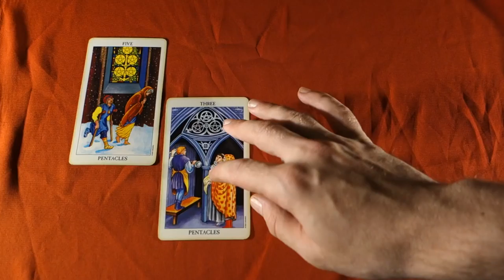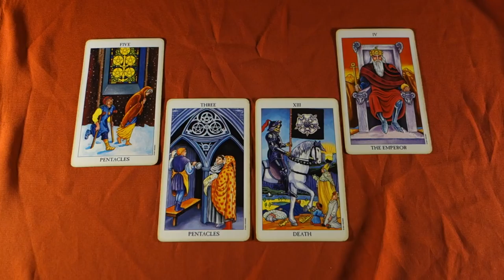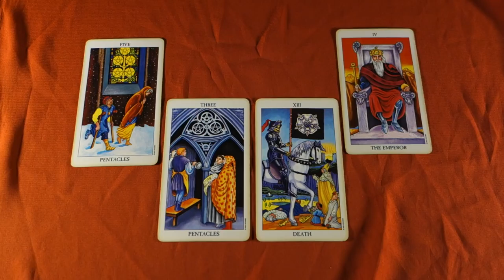Sagittarius: ADAPTING TO SHOCKING CHANGE! LEFT IN THE COLD! Weekly Tarot May 14-20 2018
Sagittarius: ADAPTING TO SHOCKING CHANGE! LEFT IN THE COLD!  Weekly Tarot May 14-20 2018 for all Sagittarius sun, moon and rising signs! For more about me, my services and specials check out my